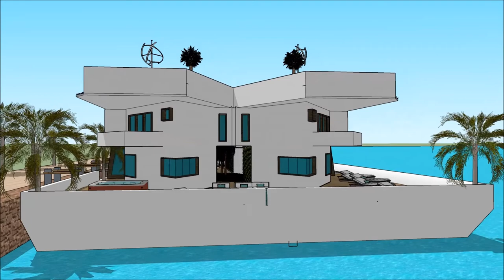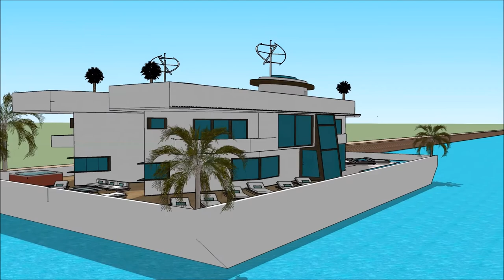casa di acqua palazzu corsica casa barca fiume Amsterdam crear casa en sketchup Architettu resto u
The floating house villa houseboatzania launching an innovative high-end luxury yacht floating house villa mansion home design potentially as a display of exhibition of the casa di acqua palazzu corsica casa barca fiume  Amsterdam crear casa en sketchup Architettu  resto u.

The collection of the Floating house villa houseboatzania concept of casa di acqua palazzu corsica casa barca fiume  Amsterdam crear casa en sketchup Architettu  resto u consists of high luxury and architectural art pieces in minimalism combined with living on the waterfront of the harbour.

The floating house villa mansion yacht design has the basis to sustain living with high standards and contemporary structural casa di acqua palazzu corsica casa barca fiume  Amsterdam crear casa en sketchup Architettu  resto u with numerous of prospects for excessive living and
celebrating the desire of life worldwide: